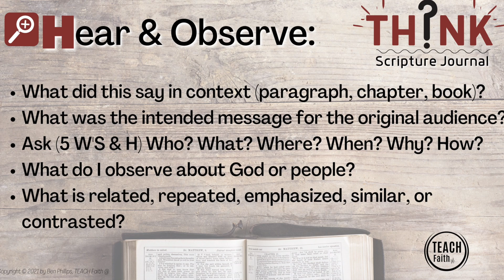THINK Journal Overview HD 1080p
Watch this short video to learn how you can use the THINK Scripture Journal to guide you in an inductive study as you read through the New Testament in 2021.